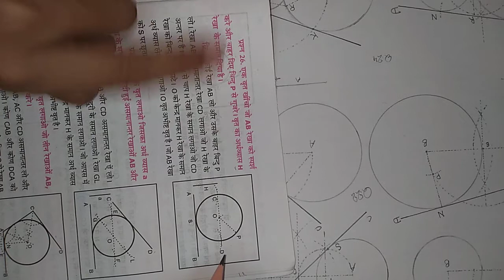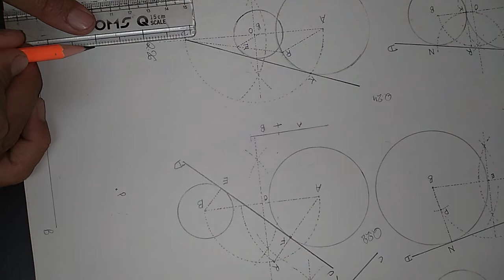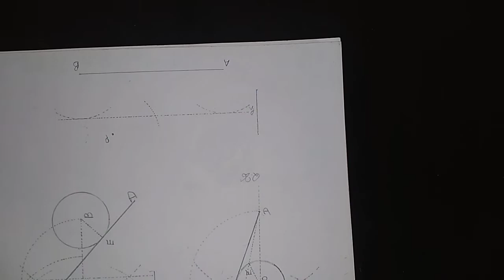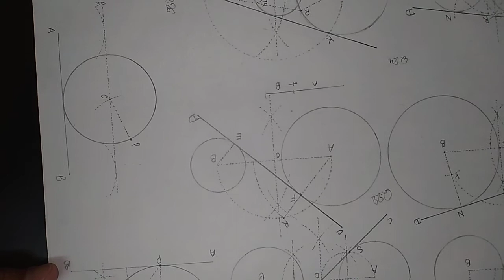(181)Class 8th Q. No 26